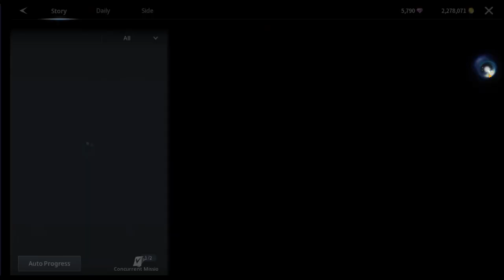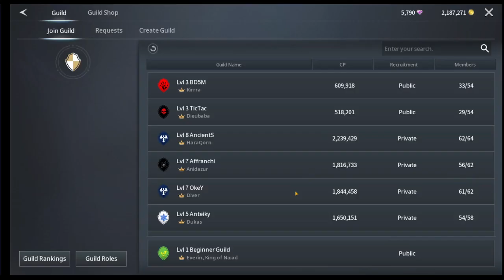TRAHA Global: MMORPG gameplay ESPAÑOL - GIFT CODE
TRAHA Global es un juego de MMORPG desarrollado por Moai Games.

Al comenzar, los jugadores deberán elegir entre 2 alianzas antes de continuar con la creación del personaje. Hay 4 clases principales para elegir y cada una tiene sus propias subclases de Pícaro, Berserker, Guerrero o Arquero.

Si estás cansado de todas las peleas, también hay funciones que no son de combate en el juego que podrían enriquecer tu experiencia.

Los jugadores pueden pescar, cocinar y hacer manualidades, que se pueden dominar como roles que no son de combate, como cocinero, herrero, artesano, explorador y muchos más.

GIFT CODES:
TRAHAGlobal1103ShuteyeOrange